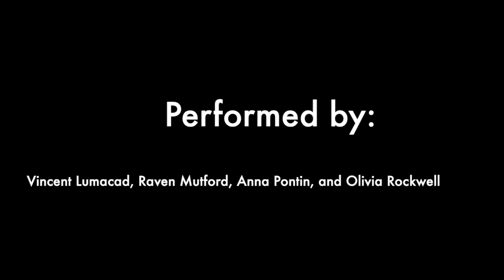SJF Music presents ROVA singing "Song for a Winter's Night".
Ecole Sir John Franklin presents ROVA singing "Song for a Winter's Night" by Gordon Lightfoot, arranged by Robin Salked.
Performed by Vincent Lumacad, Raven Mutford, Anna Pontin, and Olivia Rockwell.